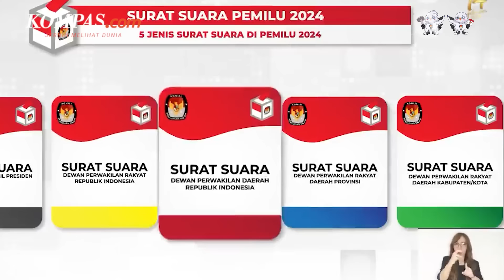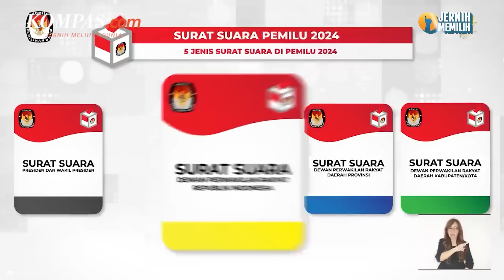Tak Punya Undangan atau C6 Tetap Bisa Menyoblos, Ini Caranya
Sarung Atlas Idaman Harmoni 555 Motif BHS - MSA, MSB, MSC
Dengan corak kembang eksklusif yang terinspirasi dari keindahan serta keberagaman kembang khas nusantara.

Bagi pemilih yang belum mendapatkan undangan mencoblos atau formulir C6 jangan khawatir tidak bisa mencoblos.
Koordinator Divisi Data dan Informasi Komisi Pemilihan Umum (KPU) RI Betty Epsilon Idroos memastikan pemilih yang belum mendapat undangan tetap bisa mencoblos.
Namun, Betty mengimbau kepada pemilih yang belum mendapat undangan untuk bertanya kepada Ketua RT atau Ketua RW masing-masing untuk menanyakan soal formulir tersebut.
Menurut Betty, Ketua RT atau Ketua RW biasanya juga menjadi petugas KPPS.

Penulis Naskah: Muhammad Dava Arrifa
Narator: Muhammad Dava Arrifa
Video Editor: Tri Febrianto Gunawan
Produser: Abba Gabrillin